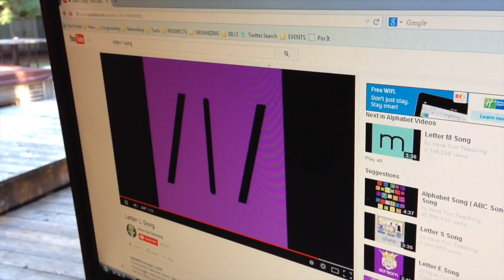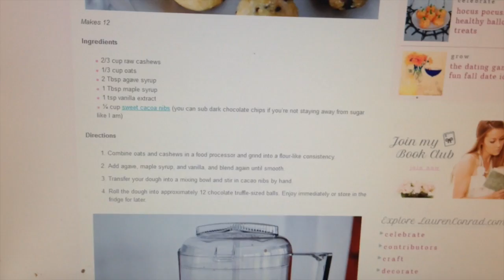CASHEW RAW COOKIES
We ride bikes, make Lauren Conrad cookies and watch Dancing with the Stars at Mimi's house!